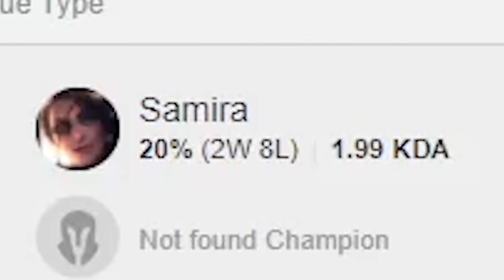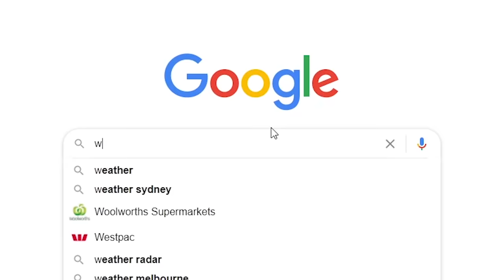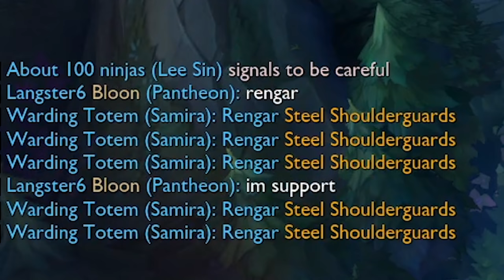Samira.exe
[Editing Software]
'League Director' for 3D camera shots in game